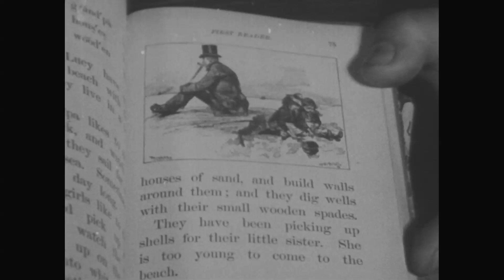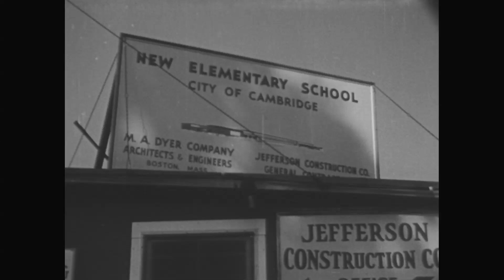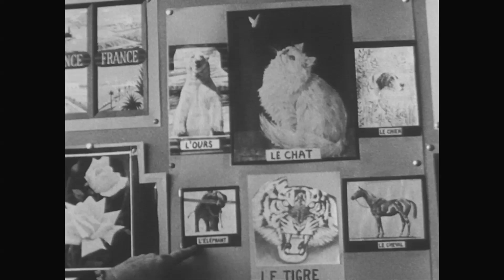Film Got Americans To Care About Education In 1957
This film was made by the United States Government in early 1958 in response to the launch of Sputnik by the Soviet Union. The launch provoked Americans to look at their education system and when they did, groups all over the country and the government itself realized that education in America needed to change dramatically and quickly or the Soviet Union, Russia, would scientifically win the Cold War. This would be called “The Sputnik Moment."

In the 1950s the United States faced significant challenges in its education system, including a shortage of classrooms and teachers, overcrowded schools, and insufficient funding. The situation was dire, with many schools operating in double shifts and teachers being underpaid and overworked. The launch of Sputnik was a wake-up call, leading to a series of reforms aimed at improving the American education system.

The launch of Sputnik prompted the U.S. government and society to place a greater emphasis on education, particularly in science and technology.

Before Sputnik
The post-World War II baby boom led to a rapid increase in the student population, causing a shortage of classrooms and teachers.
Many classrooms were overcrowded, with student-to-teacher ratios often exceeding 30:1.
Teachers were poorly paid, with salaries significantly lower than other professions requiring similar levels of education.
The curriculum was traditional, with limited focus on STEM subjects. Science and math education were not prioritized.
Many schools were in poor condition, lacking modern facilities and resources.

After Sputnik
The National Defense Education Act (NDEA) of 1958 provided significant federal funding to improve education, especially in STEM fields. State and local governments also increased their education budgets.

Schools introduced more rigorous science and math programs. The focus on STEM education aimed to produce a generation capable of competing with the Soviet Union in technological advancements.

Programs were established to improve teacher qualifications, and salaries were increased to make the profession more attractive. Scholarships and fellowships were offered to encourage students to enter the teaching profession.

Funding was allocated to build new schools and expand existing ones to alleviate overcrowding. This included the construction of laboratories and other specialized facilities for science education.

Policies such as the Elementary and Secondary Education Act (ESEA) of 1965 further supported educational reforms, ensuring equal access to quality education and addressing disparities in educational opportunities.

Pre-Sputnik
Student-to-Teacher Ratio: Approximately 30:1 in many areas.
Teacher Salaries: Average annual salary for teachers was around $4,000.
Federal Education Funding: Minimal federal involvement, with most funding coming from local property taxes.
Graduation Rates: High school graduation rates were lower, with a significant dropout rate before completion.

Post-Sputnik (1960s and 1970s)
Student-to-Teacher Ratio: Reduced to around 25:1.
Teacher Salaries: Increased significantly, with the average annual salary rising to around $7,000 by the mid-1960s.
Federal Education Funding: Substantial increase, with the NDEA providing hundreds of millions of dollars for education.
Graduation Rates: Improved high school graduation rates, with more students pursuing higher education, especially in STEM fields.

The shift in American education in 1957 was driven by a national urgency to improve science and technology education. This movement led to legislative and administrative changes.

National Defense Education Act (NDEA) of 1958 was a direct response to the launch of Sputnik. It provided funding to improve American schools and promote postsecondary education.

Elementary and Secondary Education Act (ESEA) of 1965: This landmark legislation aimed to address educational inequality and improve education quality in primary and secondary schools. Title II of the ESEA provided funds for the purchase of educational resources, including films, to enhance instructional quality.

Higher Education Act (HEA) of 1965 aimed to strengthen the educational resources of colleges and universities and to provide financial assistance for students in postsecondary and higher education. It included provisions for educational materials and media, including films, to support higher education institutions.

Vocational Education Act of 1963: This act aimed to improve vocational education programs and provided federal funds to develop educational materials, including films, to support vocational training and education.

Office of Education (OE), later integrated into the Department of Health, Education, and Welfare (HEW) and eventually the Department of Education, played a crucial role in the production and dissemination of films. It had the authority to develop and distribute educational materials to support various educational initiatives across the country.